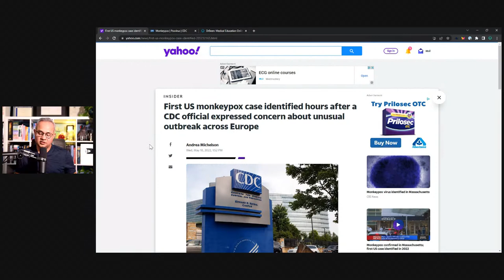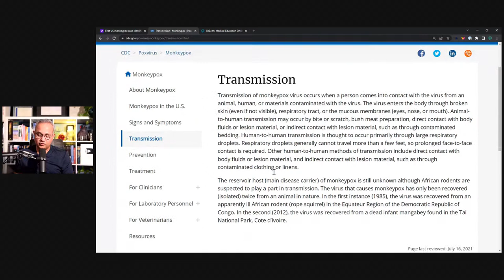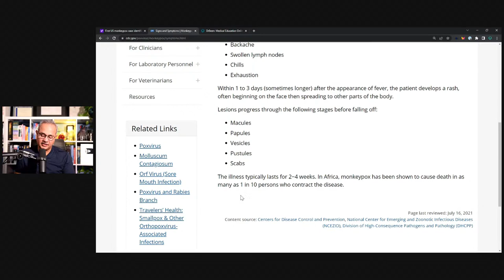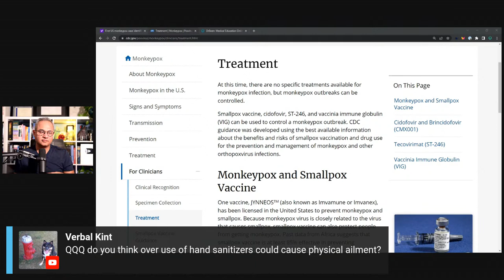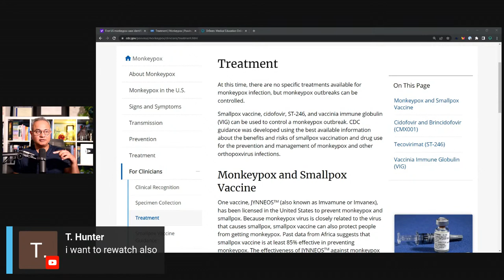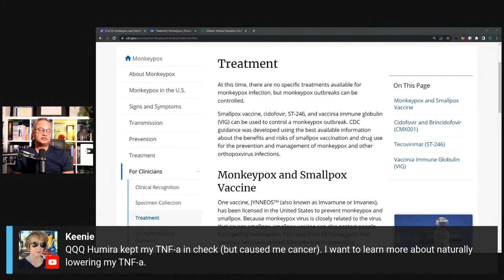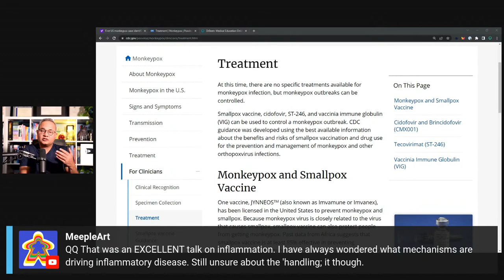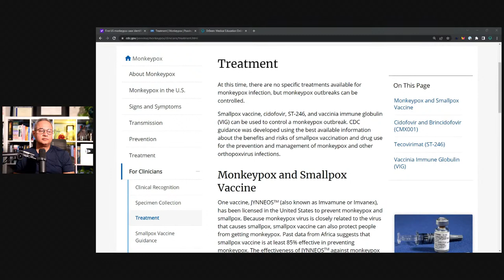May 18th, 2022 - Medical Talk and Coffee With Dr. Been